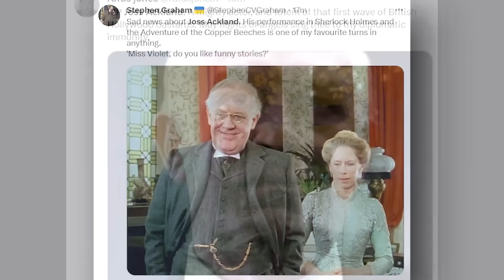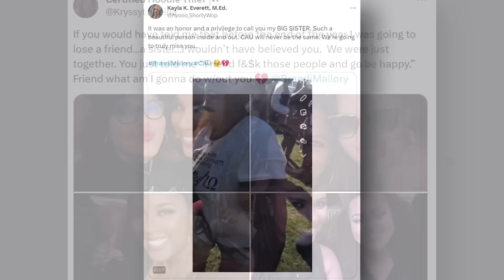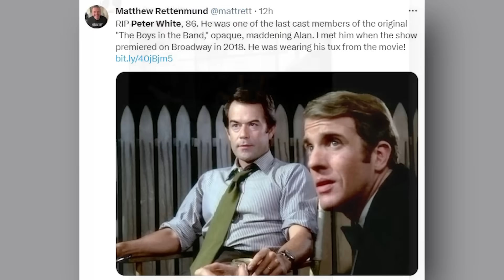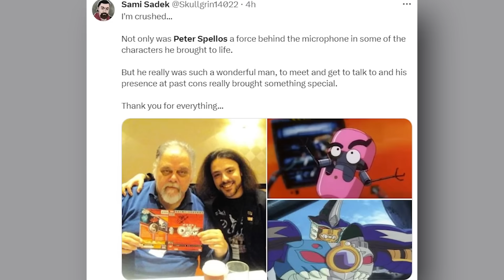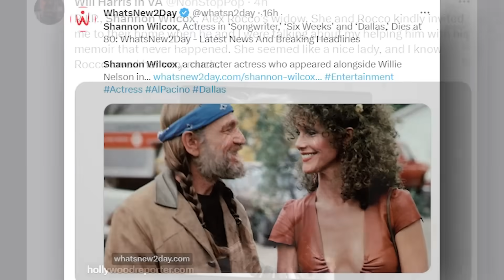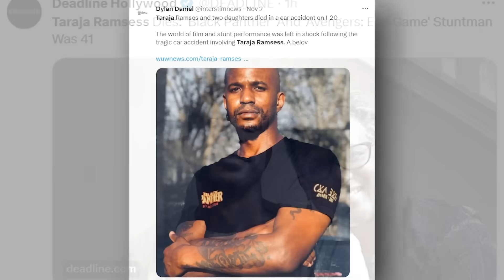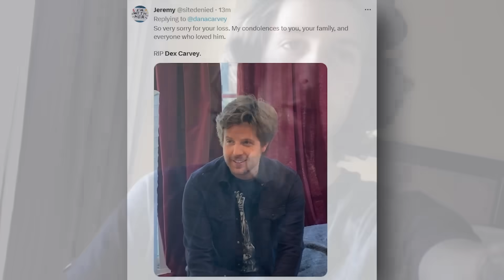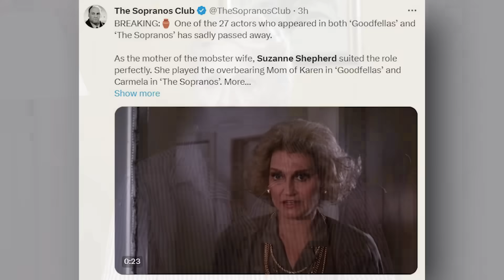Big STARS WHO DIED in the Last 48H!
In today's episode of "Who Died Today America," we pay tribute to the remarkable lives and legacies of individuals who have recently passed away. Each of these personalities left an indelible mark in their respective fields, and their contributions have shaped our world in unique and lasting ways.